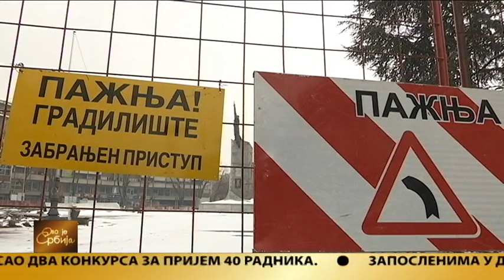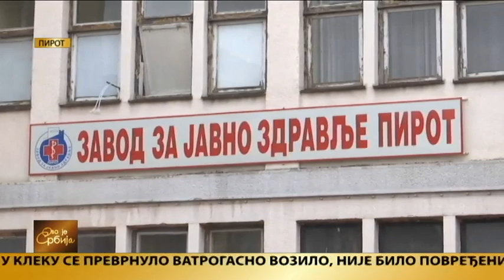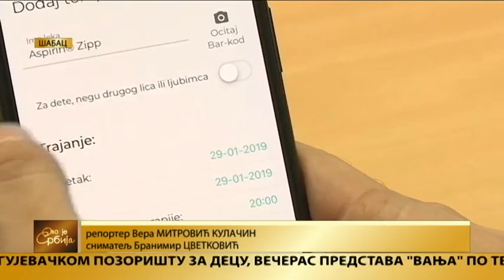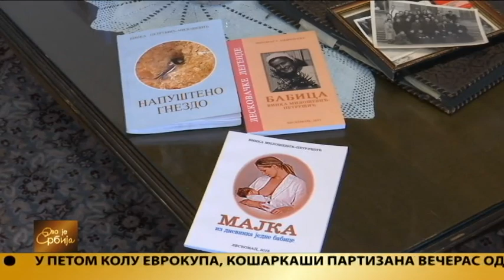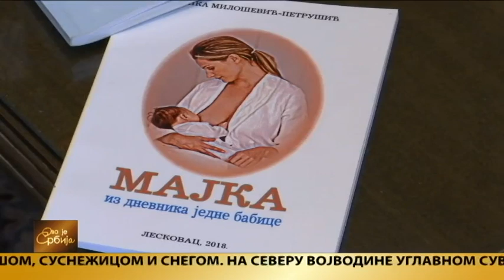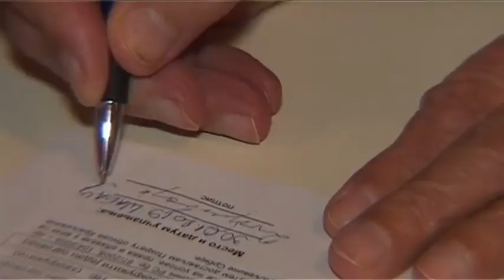Ovo je Srbija 30.01.2019.